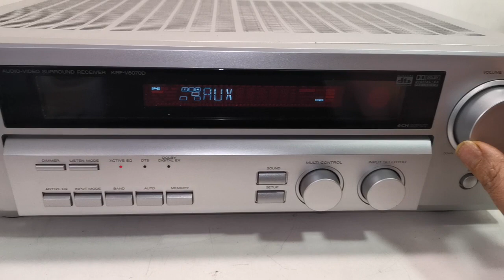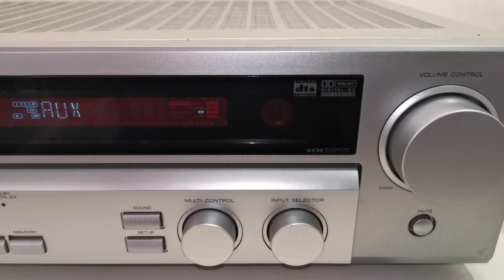KENWOOD KRF-V6070D 6.1 Channel AV Audio Video Surround Receiver Amplifier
Selling this KENWOOD KRF-V6070D 6.1 Channel AV Audio Video Surround Receiver Amplifier. It is in good working condition and sounds great, plenty of power at 100W per channel. The photos you see of the items on our site are of the condition and actual unit available that you will receive. You are welcome to inspect the item and please ask all questions before buying, it will be sold as is. Thank you.

Specification
Brand: Kenwood
Model: KRF-V6070D
Era: 2000's
Tuning range: FM, MW
Power output: 100 watts per channel into 6Ω (stereo)
Surround output: 100W (front), 100W (center), 100W (rear), 100W (sub)
Frequency response: 20Hz to 70kHz
Total harmonic distortion: 0.7%
Input sensitivity: 7.5mV (MM), 550mV (line)
Signal to noise ratio: 74dB (MM), 95dB (line)
Output: 550mV (line)
Digital inputs: coaxial, optical
Video Connections: composite, SVHS
Remote Control: Not Included
Dimensions: 440W x 143H x 303D mm
Weight: 8.5kg